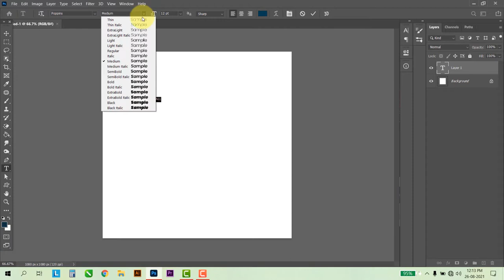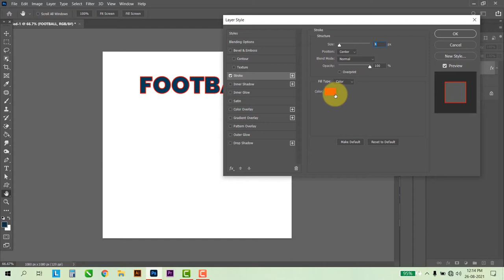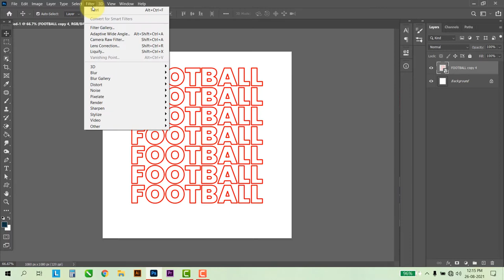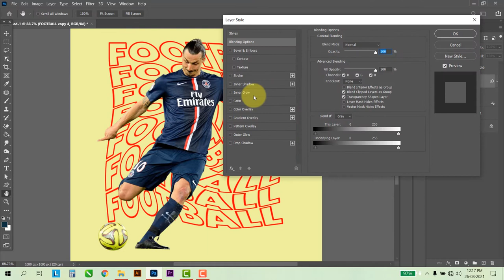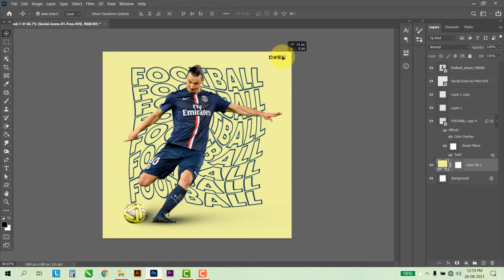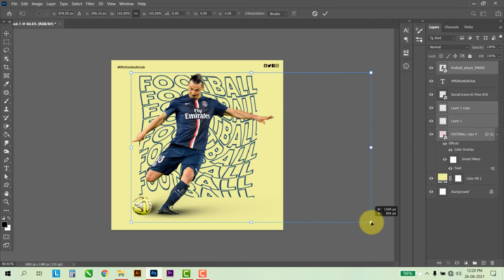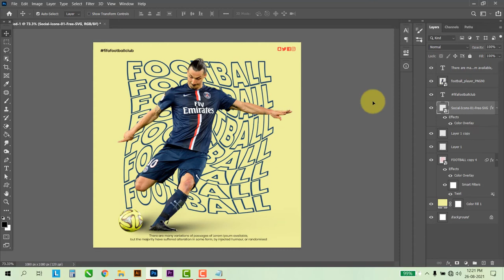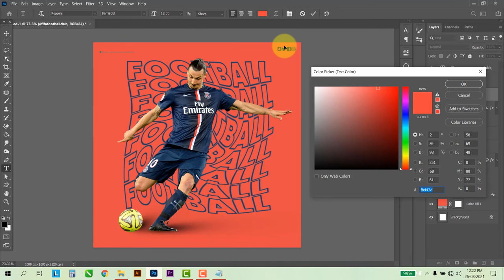twirl text effect photoshop | how to make a sports banner in photoshop | rajeev mehta banner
Hello Guys in this Photoshop Tutorial, I'll show you how to Make Twirl Text Effect in Photoshop.
how to make poster using Twirl Text in Background

sports banner design in photoshop | how to make a sports banner in photoshop | rajeev mehta banner

Music No Copyright Channel Music ( Thanks ) Snake on the Beach - Nico Staf